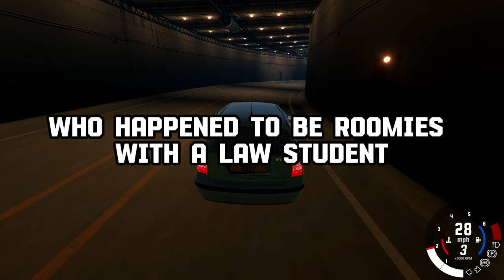Hotel WORKERS, What Is Your CRA$IEST Story?